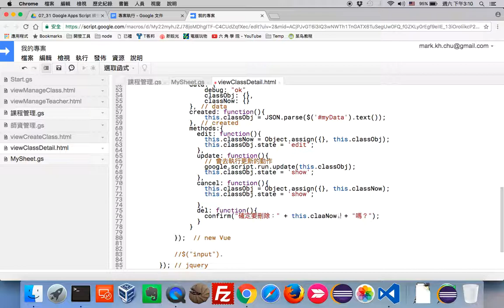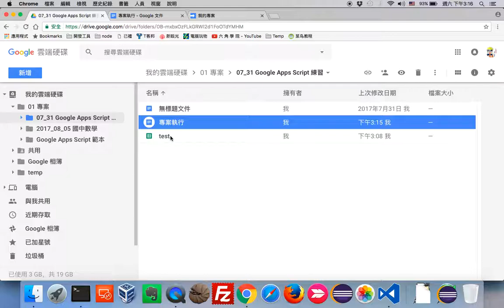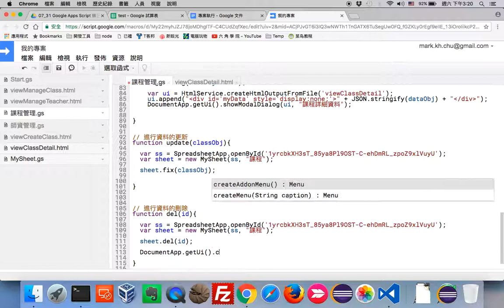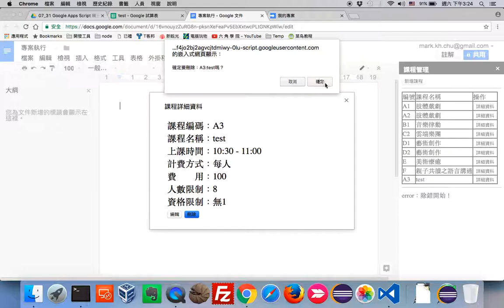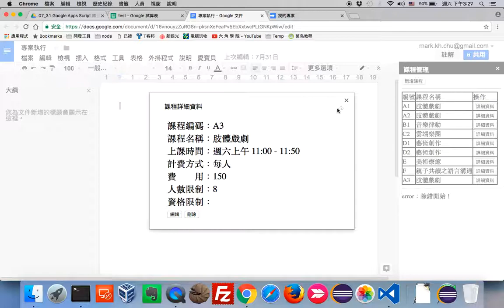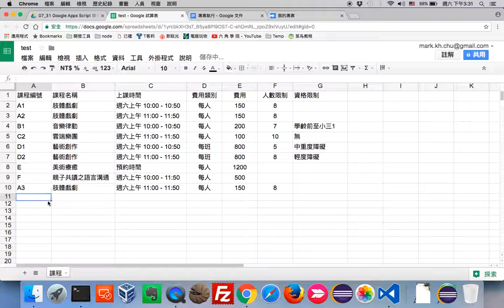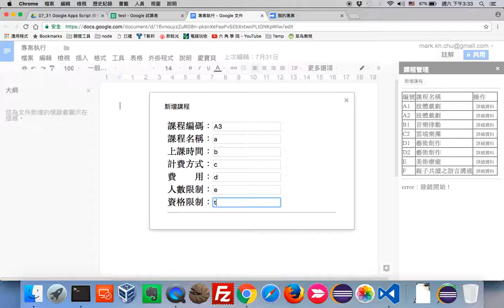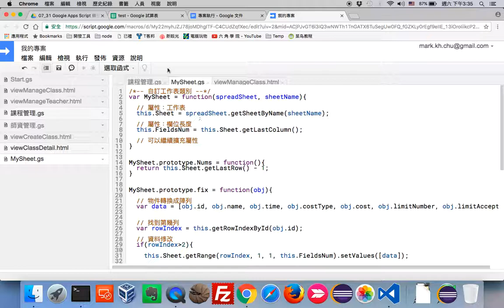Google Apps Script：刪除資料